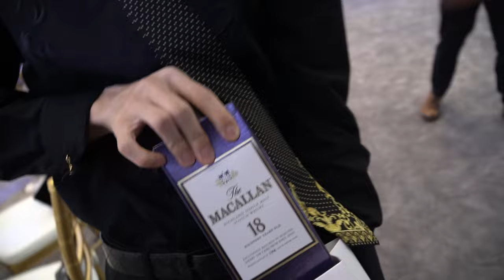HE NEVER EXPECTED THIS...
NEW DISCORD HE NEVER EXPECTED THIS...
Today is our friends birthday! Watch us surprise him with one of the most unexpected gifts ever and see his reaction! check out other vlogs on my playlist!

Birthday surprise
Graduation
Highschool vlog
University vlog
David dobrik
Birthday vlog